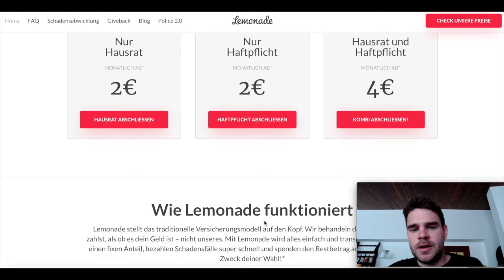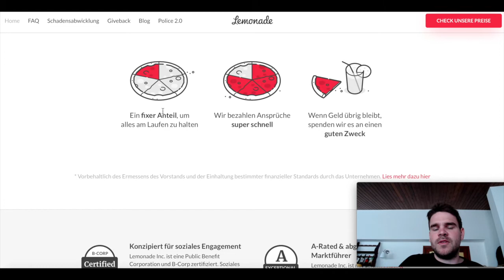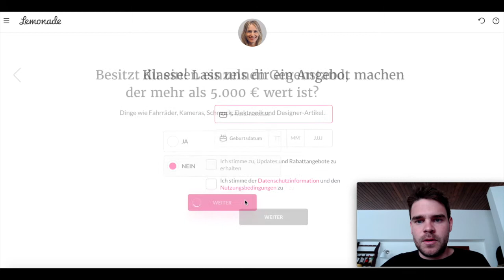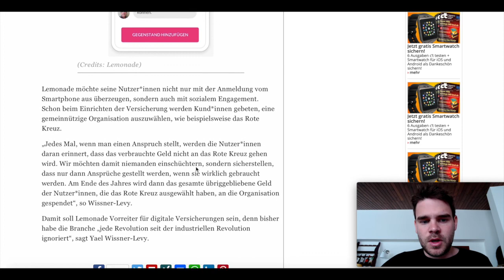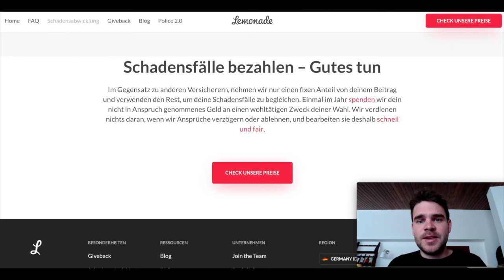Lemonade Haftpflichtversicherung + Hausratversicherung günstig online StartUp Test + Erfahrung